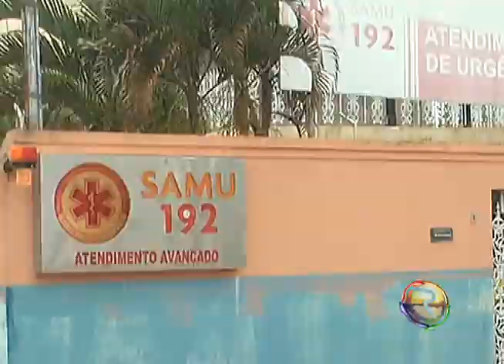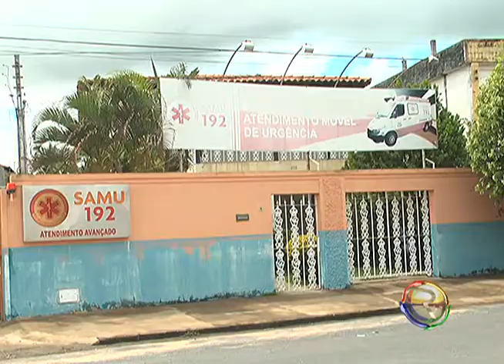JORNAL TV RIO -11-12-12 - NOVA SEDE DO SAMU